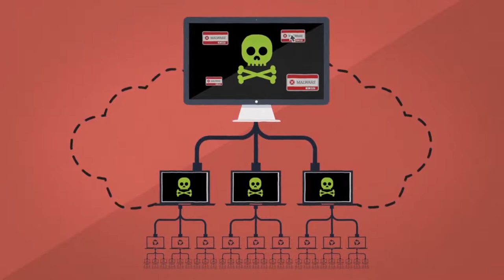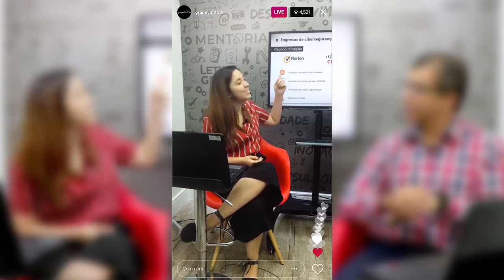INDÚSTRIA 4.0 (Ep. 09): Cibersegurança